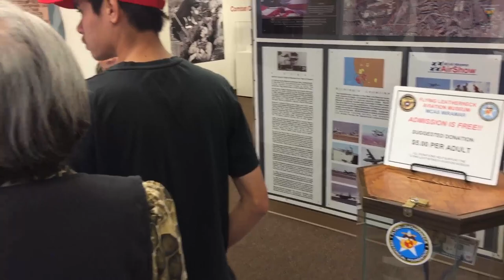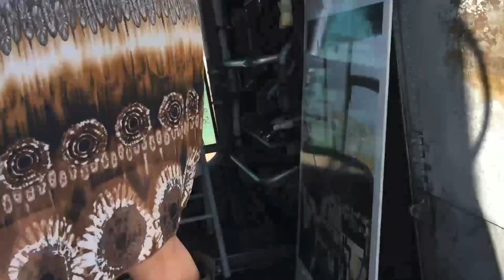The Flying Leatherneck Aviation Museum in San Diego Family Vacation Spots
The Flying Leatherneck Aviation Museum in San Diego is the only museum in the world primarily dedicated to United States Marine Corps (USMC) aviation. It has the largest and most complete collection of historical aircraft flown by U.S. Marine pilots in the world. The Museum tells the proud story of USMC Aviation and the part it has played in defending America.
The Museum was established in 1989 on MCAS El Toro in Orange County, CA. When Base Realignment closed El Toro in 1999, a group of retired Marines from San Diego, led by Major Generals Bob Butcher and Frank Lang, spearheaded the move of the aircraft and artifacts to MCAS Miramar.
Aircraft Restoration
The Museum maintains and restores vintage aircraft used by the United States Marine Corps (USMC) through work performed by employees and volunteers.
In the last 12 months, 28,000 people from around the world came to the Museum.